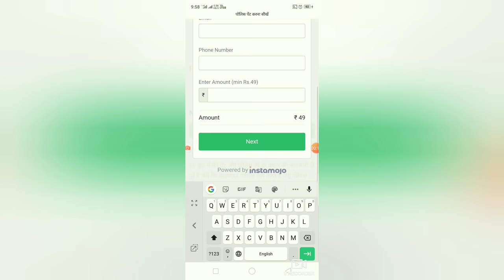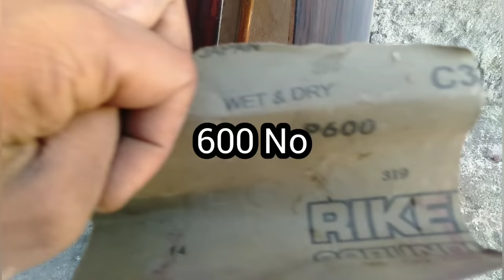Brush se melanine polish kaise kare||How to polish wood, Walnet brown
brush se melanine polish kaise kare

इस वीडियो में मैंने आपको दिखाया है की ब्रश से मेलामाइन पोलिस करने का सही तरीका क्या है इसमें मैंने ब्राउन कलर करके दिखाया है और एक मैट फिनिश है और दूसरी Gloss फिनिश है

My 2 ND channel.